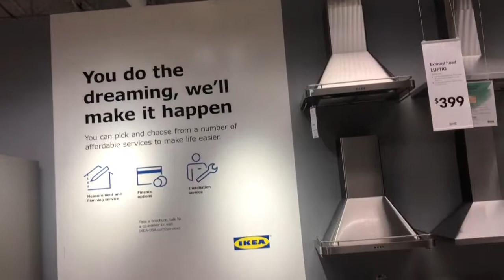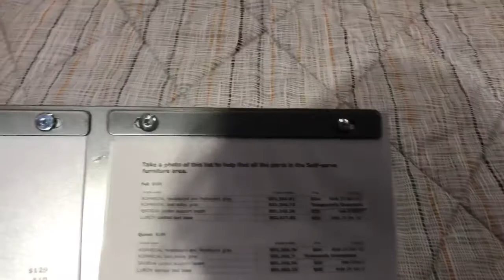IKEA Trip // First Time Going!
Hello friends, we went to Ikea! I’ve never been so it was a lot to take in and I still didn’t get a chance to look at everything. I am trying out a new intro, so let me know which you like better 💕 I hope you enjoyed today’s short video, if you did please like and subscribe, we’d really appreciate it

I’d love for you to stick around 💕